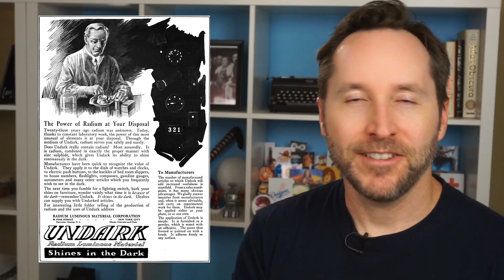The Deadliest Job Of All Time | Random Thursday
The Radium Girls, as they came to be known, were women who joined the United States war effort in World War 1, working in factories where they painted glow-in-the-dark paint on airplane instruments. It was considered a good job, until their bodies fell apart from radium poisoning.

Radium is a radioactive element discovered by Marie Curie in 1898, which initiated a bit of a radium craze until it was better understood to be very dangerous. Radium was used in the luminescent paint that the women handled every day in the factories, even ingesting the paint when they used their lips to contour the brushes.

Sadly, by the 1930s, most of the Radium Girls had died from cancers and bone degeneration, and their employer, the United States Radium Corporation, refused to take responsibility for their demise. This led to a rash of lawsuits that changed the way we treat workers, creating watchdog groups that have made workplaces safer all around the world.